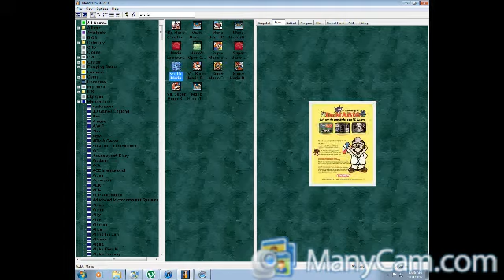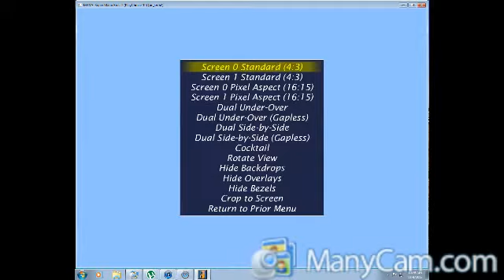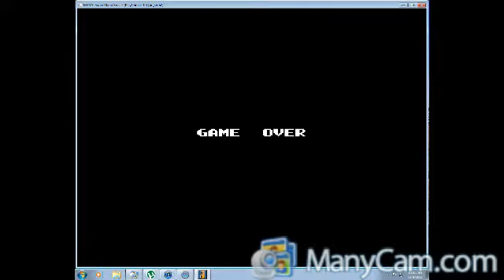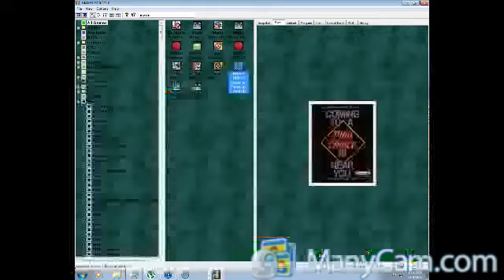classic arcade games game no 212 pc10 super mario bros. 2